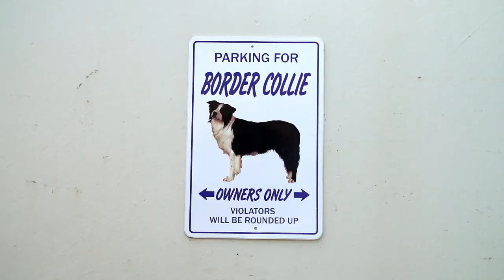Superdogs! at Nicklaus North Golf Course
Stu Sjolie, Mechanic at Nicklaus North Golf Course, introduces us to his two dogs, Arrow and Sky. The two help out in the maintenance shop and chase geese from the course.